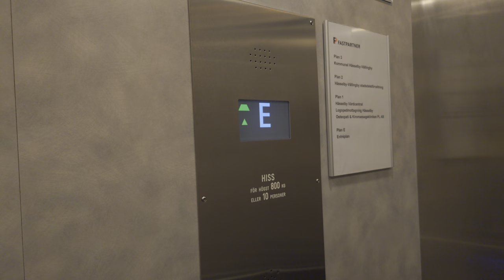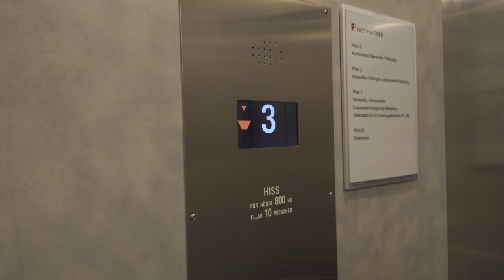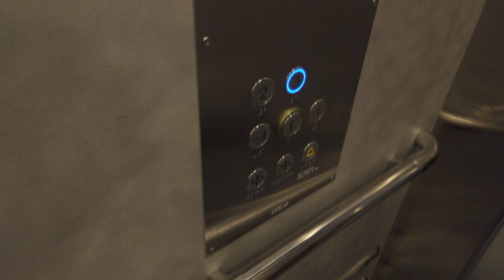MODDED!! By ITK Traction Elevators @ Hässelby torg 20, Hässelby, Stockholm, Sweden!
Manufacturer/Tillverkare: Asea-Graham?
Model/Modell:
Installation year/Byggår: 1964
Current modernizer/Senaste modernisering av: I.T.K. AB
Latest modernization year/Senast moderniserat år: 2018
Current model/Nuvarande modell: Newlift
Capacity/Maxvikt: 800Kg - 10 Persons
Floors/Antal våningar: 5 = (-1) E 1 2 3

Location/Adress: Hässelby torg 20, 165 55 Hässelby, Stockholm, Sweden!
Date of recording/Inspelningsdatum: 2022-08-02 with Sony XPERIA 1 IV!
NOTE: This was a test recording for me to familiarize myself with my new test equipment. In this case, my phone was too hot and cut the recording short. There is a setting to make the phone record longer at max settings if it is controlled by a remote. - I use a remote (Sony's vlogging kit) but I did not set the setting on...